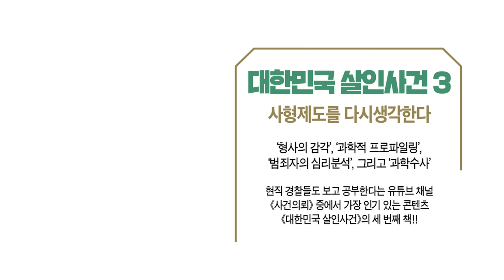모르면 당한다 - 상상초월 그들의 수법